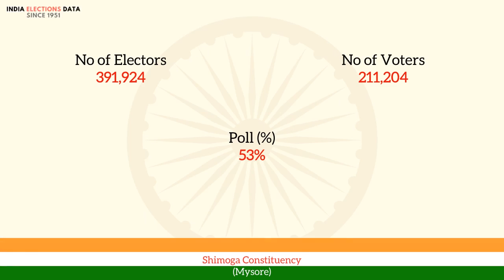Shimoga Constituency Mysore loksabha Election Result 1957 K. G. Wodeyar INC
loksabha election 1957 results, for Shimoga Constituency, Mysore, where winner is K. G. Wodeyar, from political party INC. Watch the video to know more information about other candidates, voters count, etc.